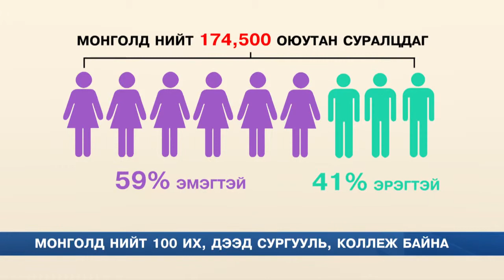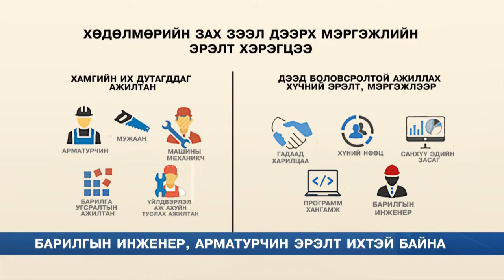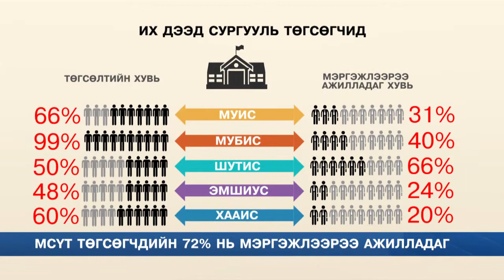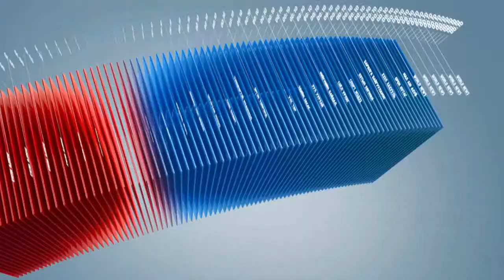C1 Newsroom - Арматурчин, барилгын өрлөгчин эрэлт ихтэй байна.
Манай улсын хэмжээнд 174 мянга 500 гаруй оюутан их дээд сургууль болон мэргэжлийн, сургалт үйлдвэрлэлийн төвд суралцаж байна. Тодруулбал МСҮТ-д 48 мянган оюутан суралцдагаас төгсөгчдийн 72 хувь нь мэргэжлээрээ ажилладаг. Харин их дээд сургуулийг жилд 33 мянга 850 оюутан төгсдөгөөс 70 хувь нь мэргэжлээрээ ажилладаггүй гэсэн судалгаа гарчээ. Тэгвэл энэ талаарх мэдээллийн дэлгэрэнгүйг сэтгүүлч Даваасүрэн одоо хүргэх гэж байна.